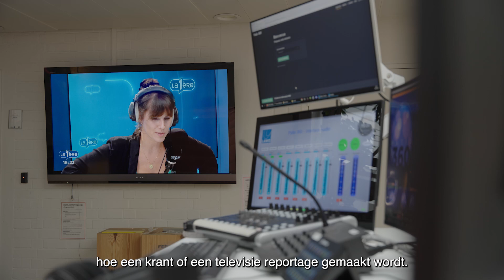🔹 Oproep naar kandidaten Belgodyssee 2024 🎙💙_Ivan Ollevier